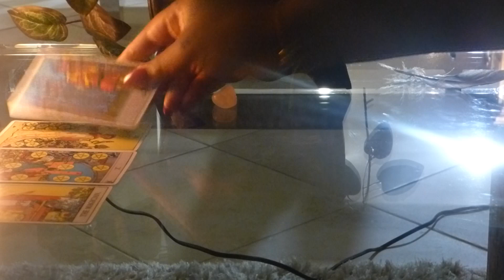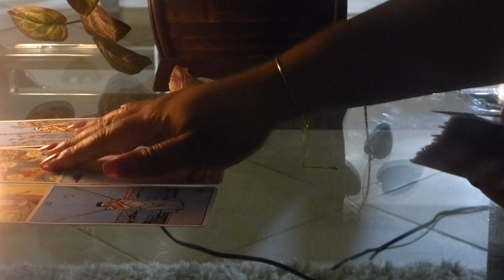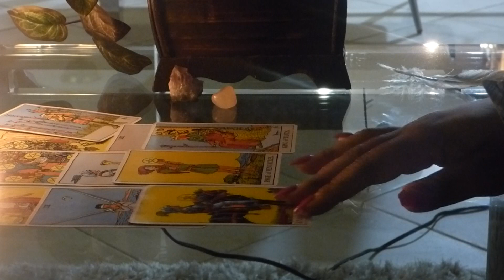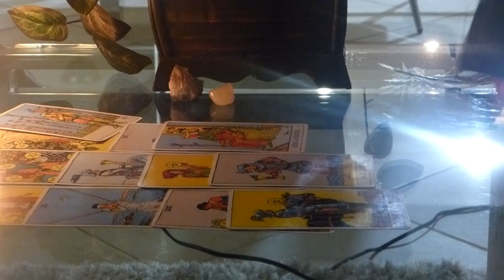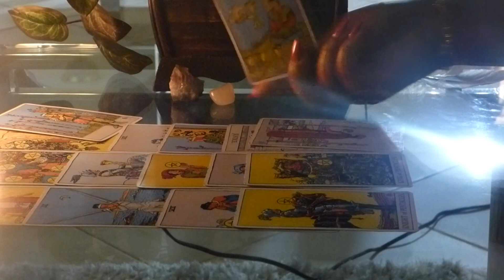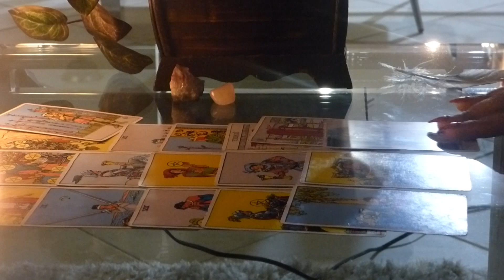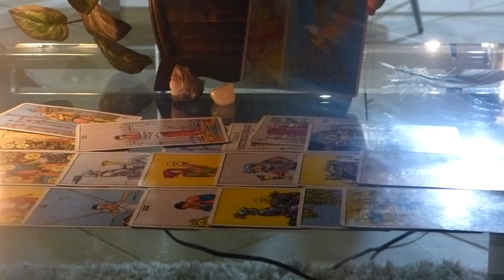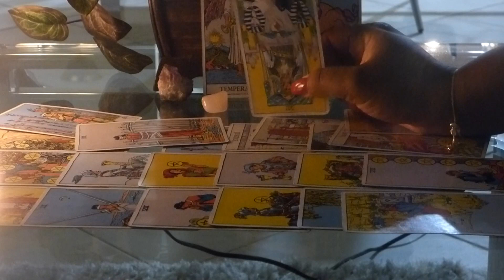GEMINI YOU VS THEM - NOT GOOD ENOUGH! SECOND WEEK OF JULY